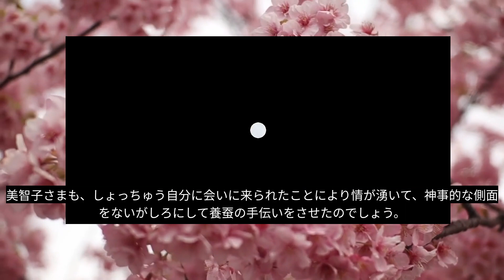「極秘情報」「皇室の秘密」敬宮愛子さまを美智子さまは嫌っていたのか。美智子さん。無用な嫉妬はやめて下さい。